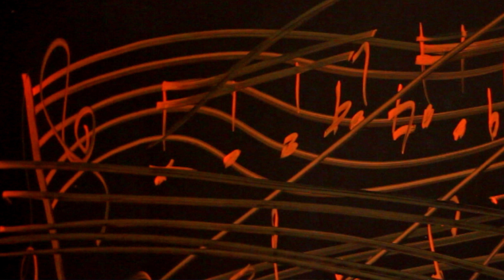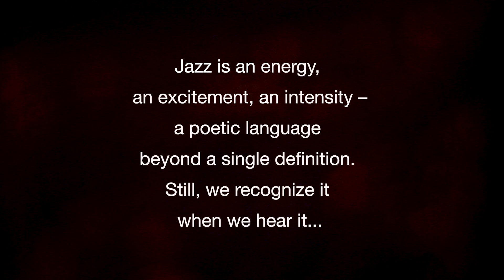Music Keeps Asking Questions - Todd Cochran TC3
Todd Cochran Trio – TC3
Todd Cochran, piano; John Leftwich, bass; Lyndon Rochelle, drums
Saturday, October 19th @ 7:30 PM